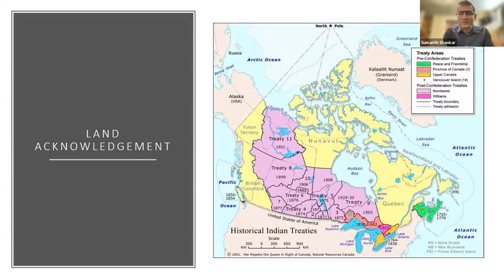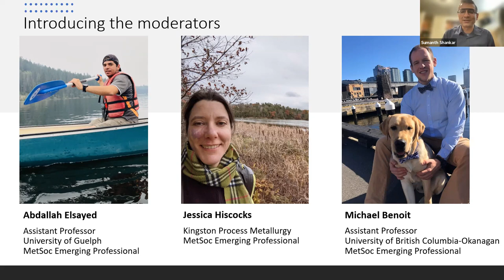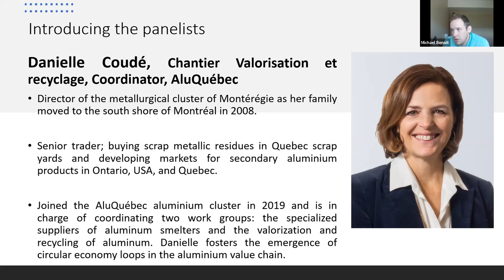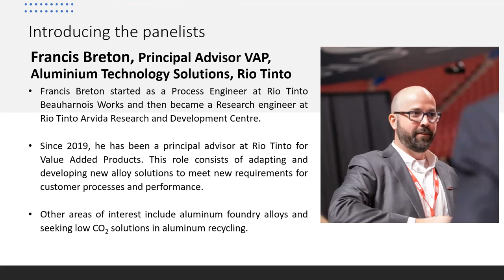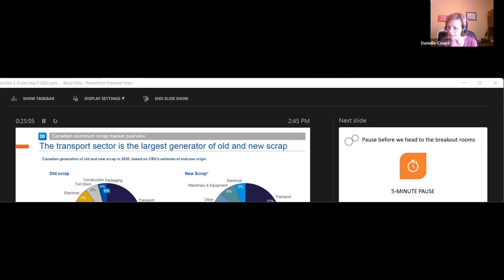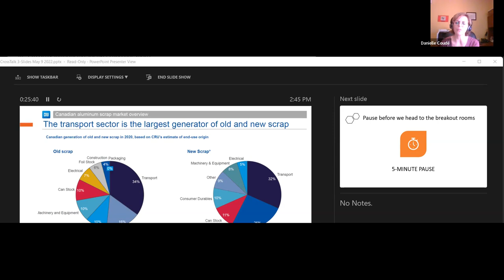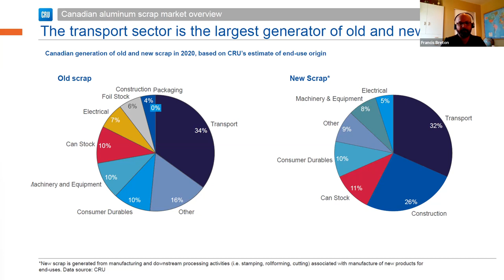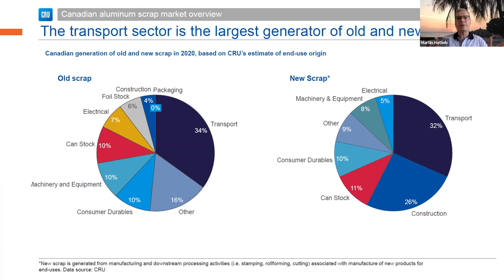CrossTalk - ALUMINUM RECYCLING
As sustainability becomes an increasingly critical issue, the importance of light metal recycling continues to increase. View and learn about this intersection between metallurgy, sustainability, and industrial requirements.

INVITED PANELISTS
Danielle Coudé – Chantier Valorisation et recyclage, Coordinator, AluQuébec
Martin Hartlieb – President, Viami International
Francis Breton – Principal Advisor VAP, Aluminium Technology Solutions, Rio Tinto

TARGET AUDIENCE
Anyone interested in aluminum recycling or making a career in the light metals industry
Undergrads
Recent graduates
People looking to change career paths
The panel discussion involves invited speakers who will have an open conversation with attendees about the industry, competition, challenges, etc.

PANEL TOPICS COVERED
What’s it like to work in the recycling industry
How products are recycled and brought to market
Industry trends
What skills will help you to succeed in this industry

See our previous editions  DIGITAL TOOLS FOR LIGHT METALS DEVELOPMENT AND PROCESS OPTIMIZATION

ORGANIZERS
Jessica Hiscocks, Kingston Process Metallurgy
Abdallah Elsayed, University of Guelph
Michael Benoit, The University of British Columbia
Sumanth Shankar, McMaster University